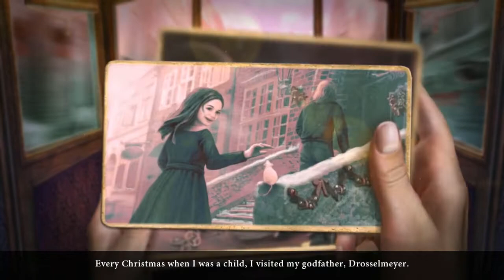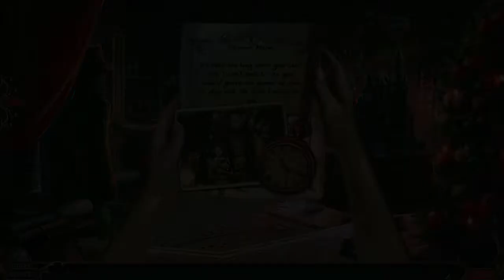Let's Play - Bridge to Another World 7 - Secrets of the Nutcracker - Full Walkthrough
When Marie visits Drosselmeyer’s toy workshop for the first Christmas since she was a little girl, she finds her childhood friend, Fritz, missing. Soon, the clues lead her to Spielland, the toy castle they imagined playing in together as children. But Spielland was just pretend… or was it? Can you help Marie make her way through a fantasy world of angry mice and living toys to rescue her best friend Fritz, her godfather Drosselmeyer, and learn the secret of the Nutcracker?

Available from:
Bigfish Games: